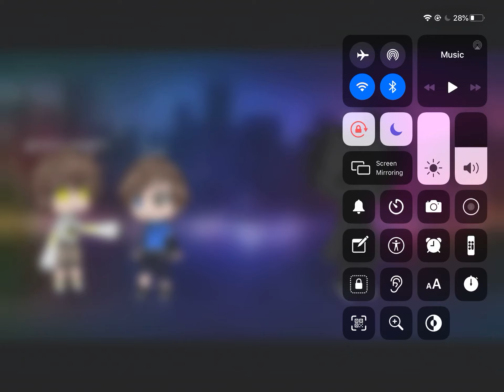cringey #2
Original cringey made by char
Woaaaaaa